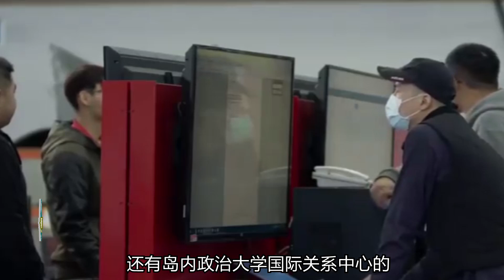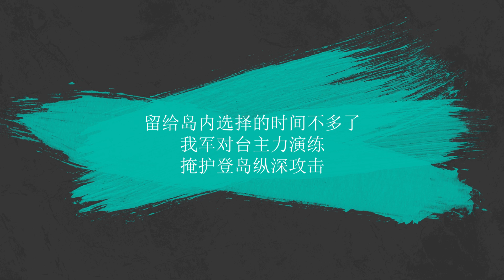央視罕見直播，解放軍兩棲部隊的“踹門”裝備曝光|臺海局勢|中印邊境|中美競爭【一號哨所】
1、00:00-02:39 收復進入倒計時？央視罕見直播，對台一線兩棲部隊的“踹門”裝備
2、02:40-05:03 留給島內選擇的時間不多了，我軍對台主力演練，掩護登島縱深攻擊
3、05:04-07:11 明明是學中國樣，印叫囂“以牙還牙”，自嗨：終於要超過中國了？
4、07:12-09:35 統一將進倒計時？美日接連對華出招，中國早已有言在先：不惜一戰
央視罕見直播，解放軍兩棲部隊的“踹門”裝備曝光|臺海局勢|中印邊境|中美競爭
一號哨所 軍事 解放军 我們的影片會遵循公平、尊重的原則，確保不會包含任何仇恨言論的元素。